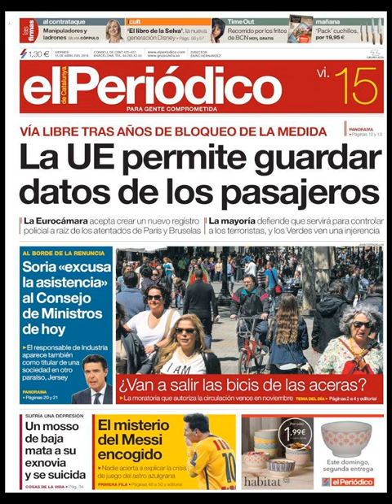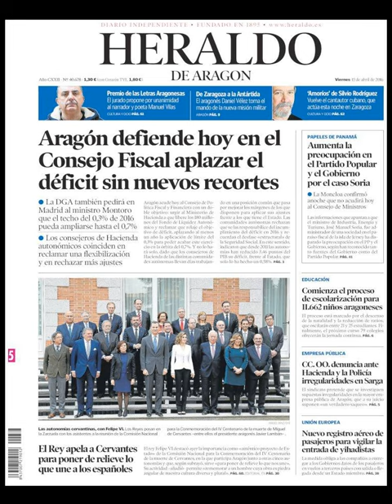Noticias Viernes 15 Abril 2016 Principales Titulares Portadas Diarios Periódicos España Spain News